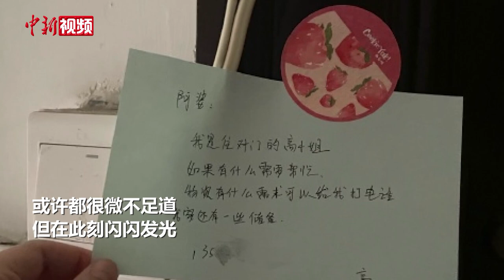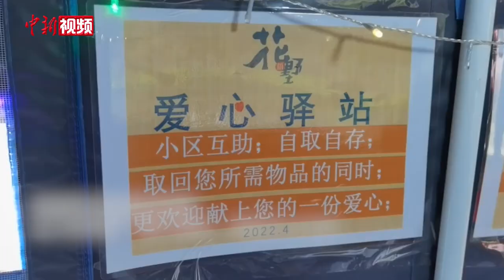【上海战疫】社会面“亲邻”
疫情阻隔了空间的距离，却阻挡不了爱心的汇聚。因为这场突如其来的疫情，邻里间感受到了从未有过的贴近，彼此互助的温情时光每天都在上演。或许这样的每一份互助都很微不足道，但在此刻闪闪发光。我们相信，疫情总会过去，邻里之情将长存！